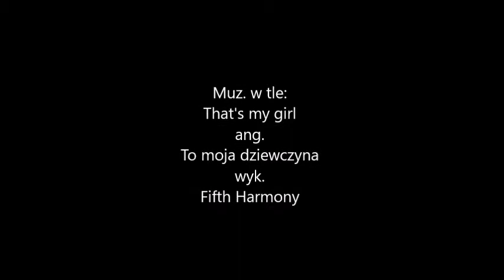Lucy vs Terra- That's my girl 👱🏽‍♀️👩🏽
Mam na dzieję że się spodoba
Zachęcam do subskrypcji
Użyte klipy (Clips used):
- Młodzi tytani (Teen titans)
- Elfen lied